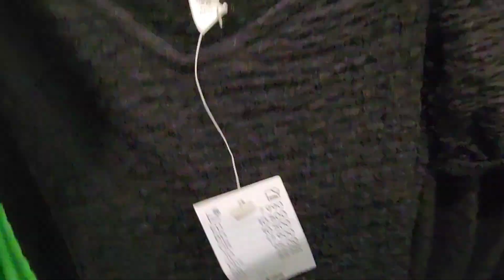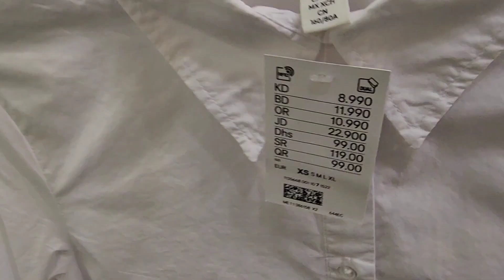H&M Latest & New COLLECTION ♥️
H&M Latest Collection @Seeker